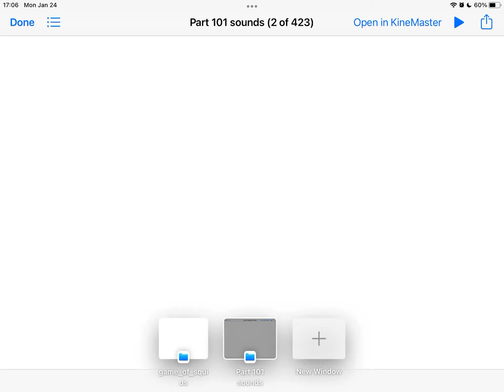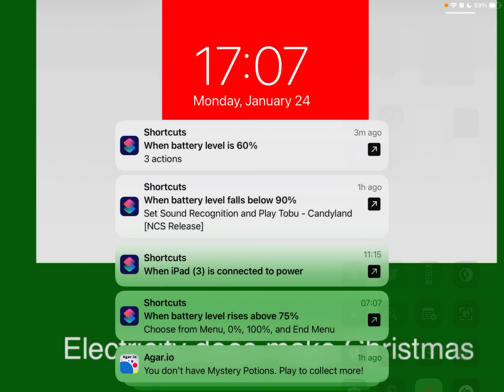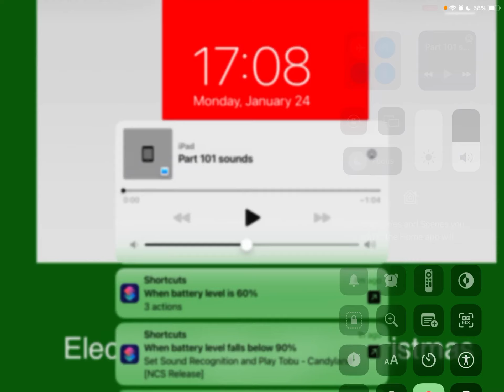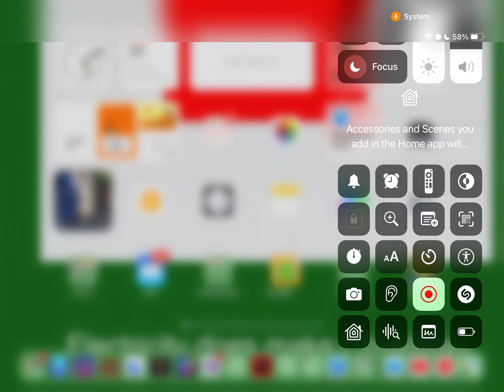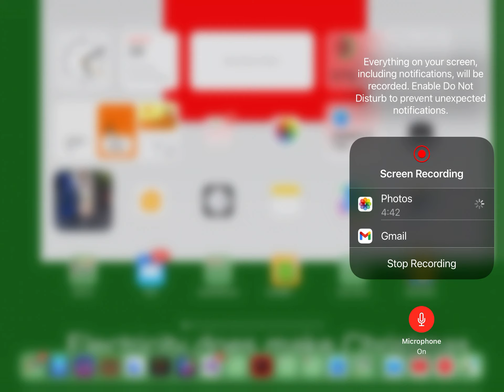Numberblocks band eighths 0.125 to 100 (part 101) (the return forever and ever and ever!!!)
(“I’m i a veteran on Big Bang racing”?    )
(“Yes”                                                           )
(“I’m veteran in BBR (Big Bang Racing)”)